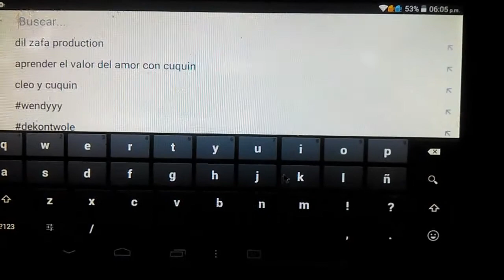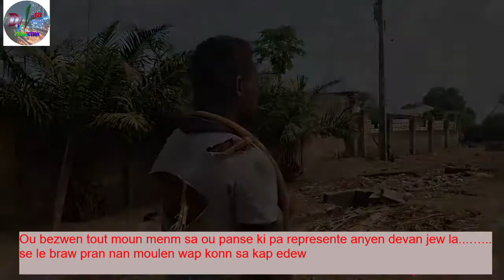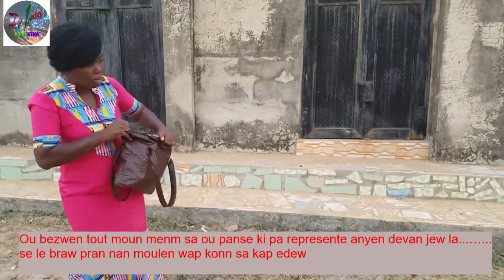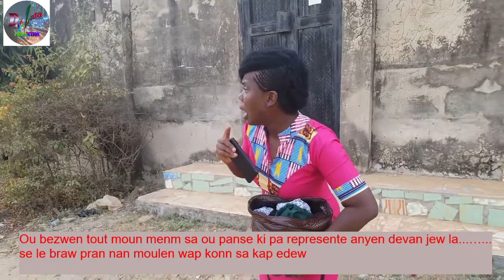Pa gade moun sou aparans ,moun ou trete pi mal la gen de sikonstans ki konn rive c lik la pou edew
Frem sem yo pa imilye moun bay chak moun enpotans yo toujou fe zev chak fwa ou gen posiblite pou fesa
nou di mesi anpil ak chak grenn moun ki deja abone e ou menm ki poko fe sa nap mandew fe sa konya mesi anpil paskew pral fe sa e nou kwe ke bondye pap manke pa beniw.